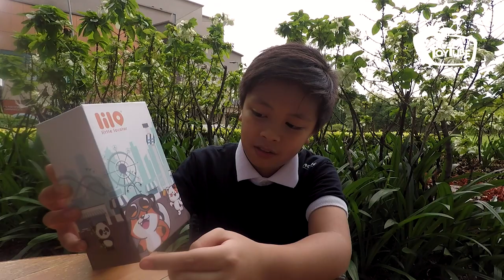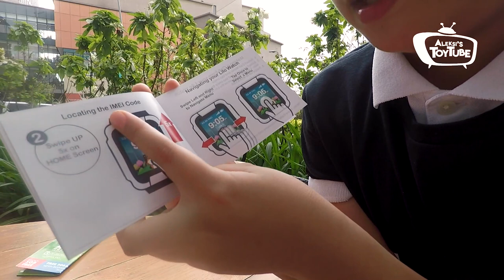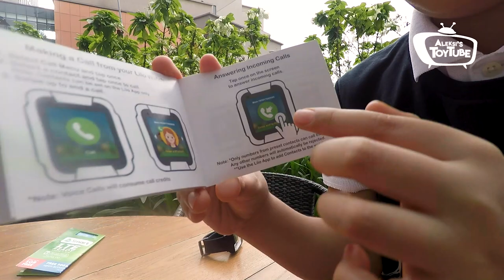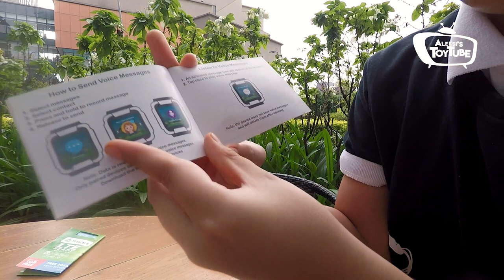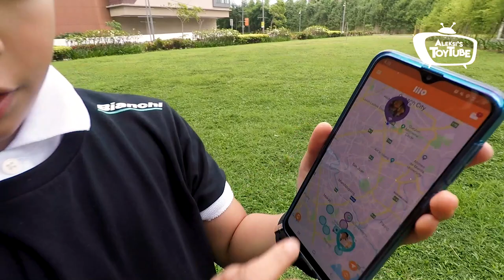Lilo Locator Watch Review -Aleksi's ToyTube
🎥 9 year old Kid Toy Youtuber.
Honored to be part of Top 30 Kids toy review YouTube Channel.